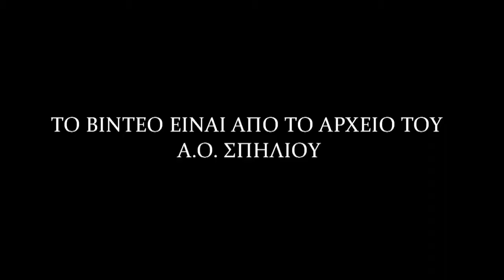ΣΠΗΛΙ - ΚΑΛΥΒΟΣ 1-1 (best of) 29η ΑΓ. 29/04/17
ΣΠΗΛΙ - ΚΑΛΥΒΟΣ 1-1 Για την 29η αγωνιστική του Α' τοπικού Ρεθύμνου 29/04/2017
Οι καλύτερες φάσεις του αγώνα και τα γκολ! Video by Nikos Christoforakis Montaz by Yorgos Stefanakis